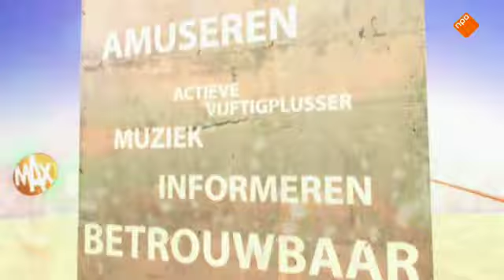Sterren op het doek-Karin Bloemen